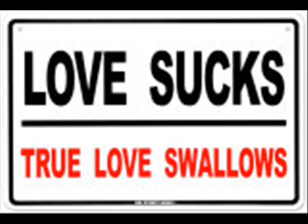drum and bass,anita baker,sweet love, (white label) hq audio.